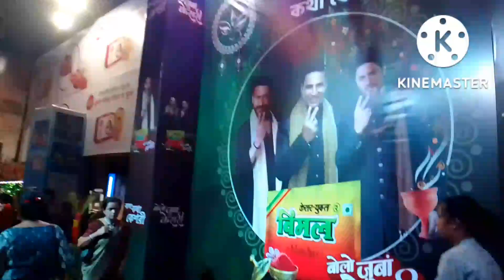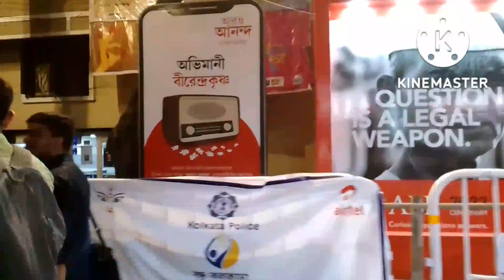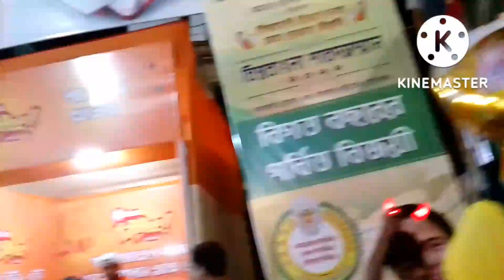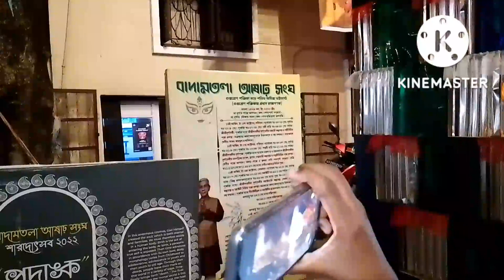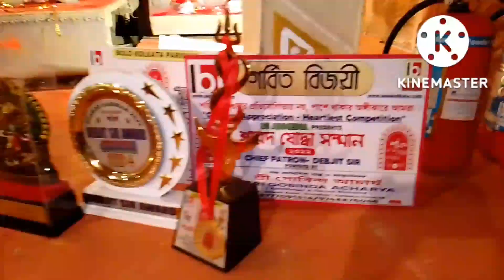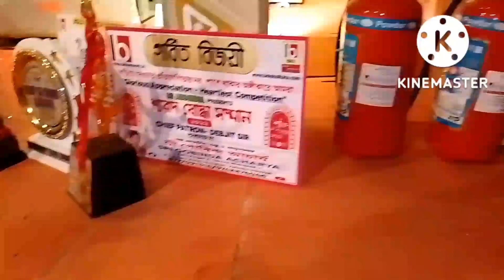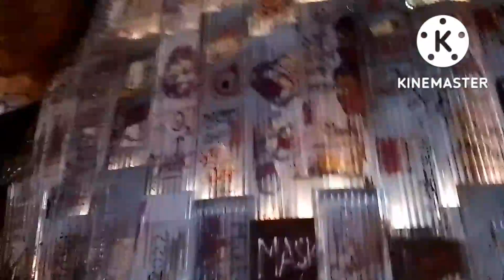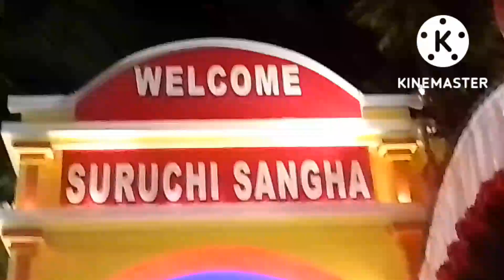দুর্গা ষষ্ঠীতে পূজা প্যান্ডেল হপিং||দুর্গাপূজা ২০২২|প্যান্ডেল হকিং ব্লগ|Bengali Vlog -Durga puja